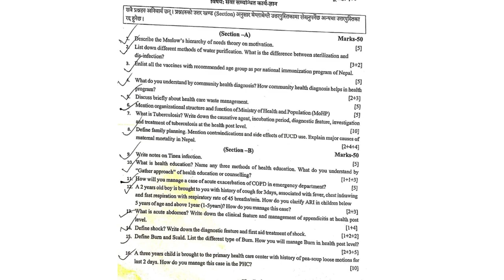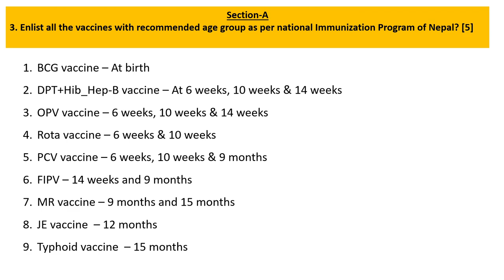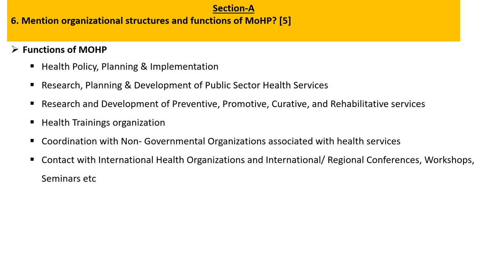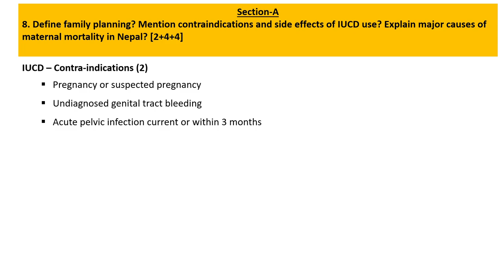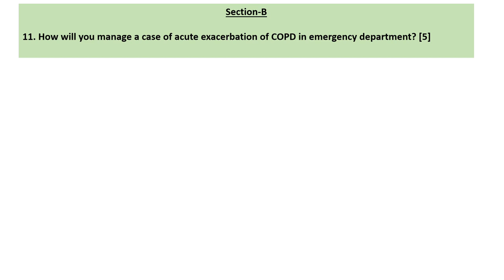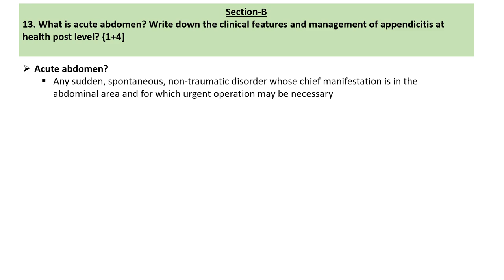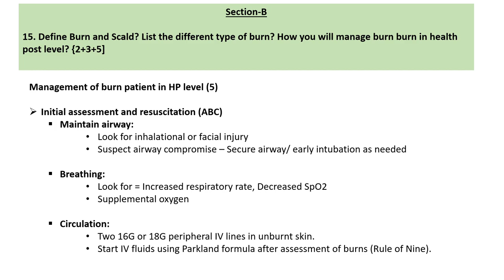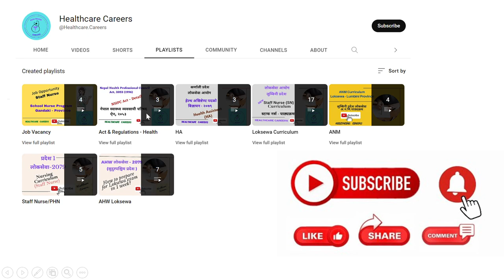प्रदेश न. १ लोक सेवा - Health Assistant (HA) - Paper-II Complete solution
This video is about the complete solution of second paper (subjective short answer question) of Health Assistant (HA) Loksewa exam held on 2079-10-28 in Province no. 1 Biratnagar. This video is very very useful for those who participated in that exam and who have been preparing for Loksewa exams fo Health Assistant(HA). Content in this video is also useful for Staff Nurse, Public Health Nurse, AHW, ANM and other health professionals for their exams.